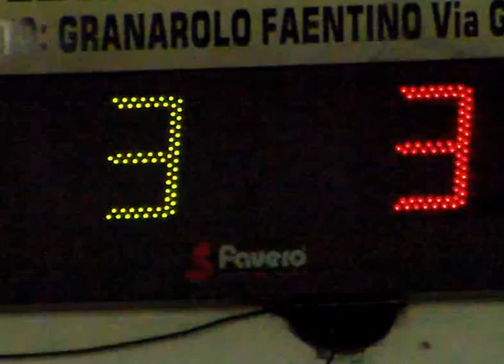05R 03V SDV 0092